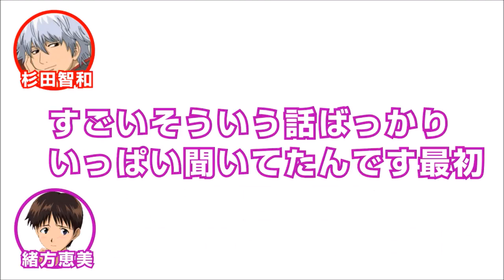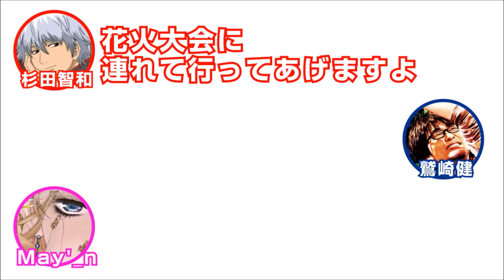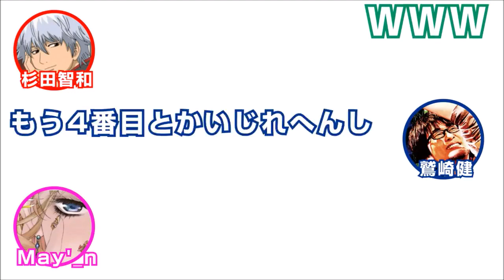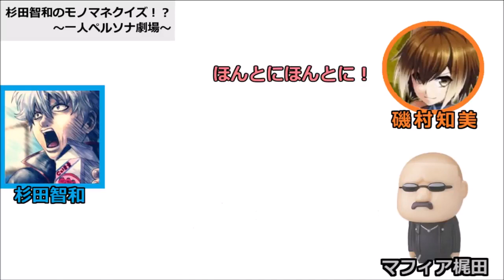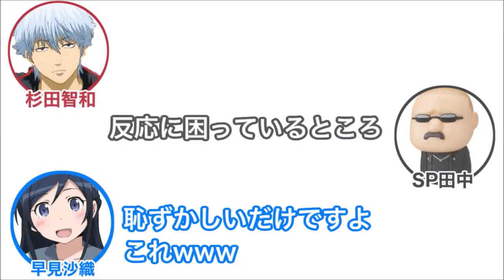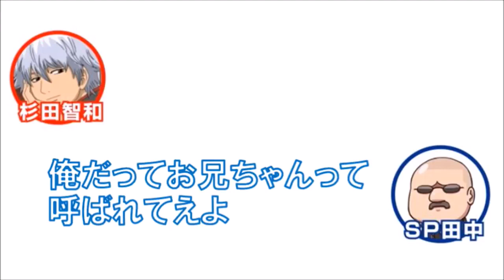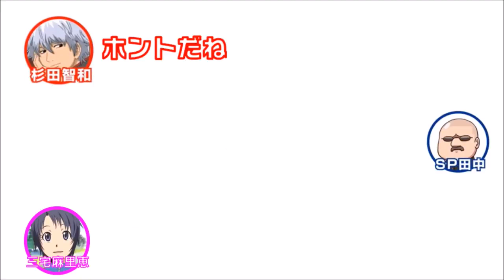【声優 字 字 字 か ん ん ん ん ん ん ん ん ん ん と と と と と と と · · ·